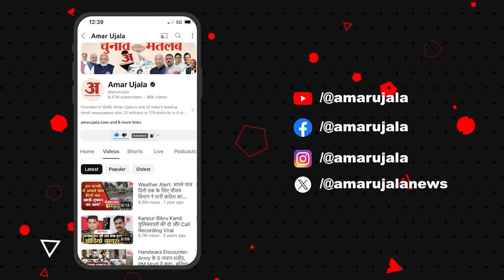Akhilesh Yadav In Lok Sabha: Ayodhya में मिली जीत पर Akhilesh Yadav ने Modi सरकार पर बोला हमला